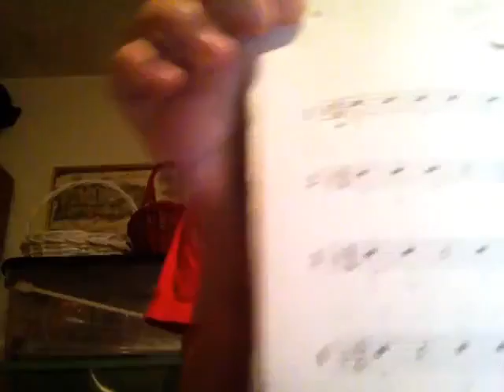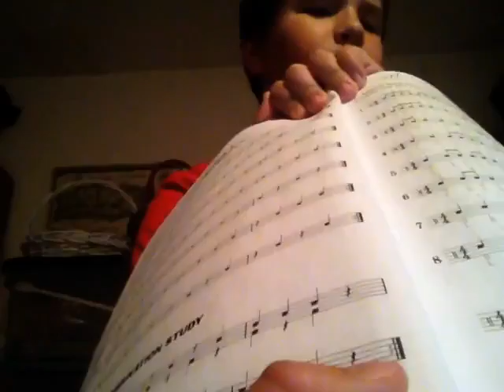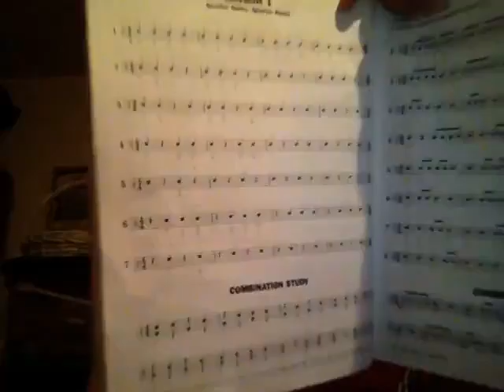How to drum part 2 quarter notes and rests and repeats